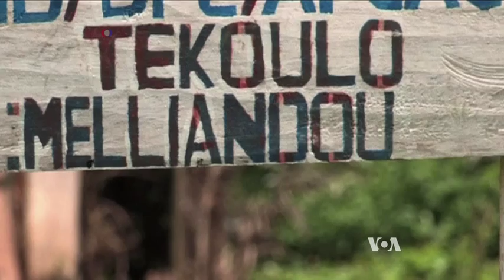World Health Organization in Spotlight Over ‘Slow’ Ebola Response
The head of the World Health Organization has said the institution will be judged "by history" on its response to the Ebola outbreak in West Africa. There has been widespread criticism of the global response to the crisis, with accusations that poor coordination between institutions has cost precious time and resources. Henry Ridgwell reports from London.